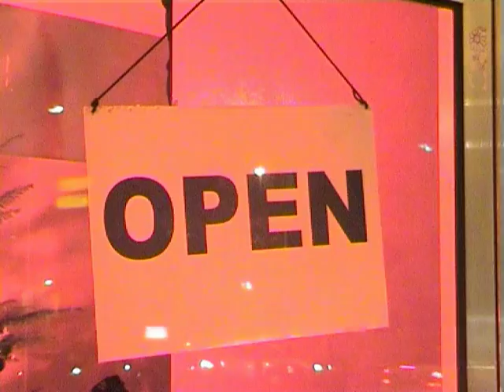Frauen im Sonderangebot / Ampelphasentheater 03 1 / theaterquarantäne